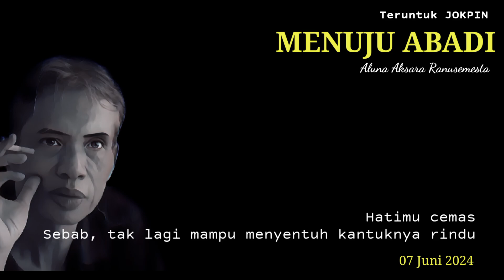MENUJU ABADI | Puisi Aluna Aksara Ranusemesta | Untuk JOKPIN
MENUJU ABADI
Aluna Aksara Ranusemesta

Panti Rapih mendadak bisu
Seorang pengembara kata
Pemilik Paskasius dan Azalea
Bertarung hidup dan mati
Selang dan deru napas saling berpacu
Linglung; haruskah menuju abadi?

Kau bertanya
Ke mana larinya diksi-diksi?
Hatimu cemas
Sebab, tak lagi mampu menyentuh kantuknya rindu
Kau bingung
Haruskah menziarahi dadamu sendiri?

Dulu di tanganmu sajak-sajak usang pernah terpanggang
Penolakan-penolakan mengguncang sukma
Lalu, kau merayu Tuhan yang maha merdu
Mau menerima kicau burung di kepalamu
Sebab, kau lebih tegar dari waktu!

06.03
Kau berhenti tepat di titimangsa
Tubuhmu terbungkus syair-syair tua
Terlelap beralas majas
Ditaburi doa-doa
Purnama ke empat di hari ke dua puluh tujuh
Jalanmu sudah tidak buntu; tak lagi kusaksikan ilalang di matamu

Puisimu abadi!

07 Juni 2024

| ⚡ DESKRIPSI⚡ |

Judul : Menuju Abadi
Penulis : Aluna Aksara Ranusemesta
Voice : Aluna Aksara Ranusemesta
Visual Video | -
Backsound Music | -

| 💵 DONASI UNTUK CHANNEL 💵 |

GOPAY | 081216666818